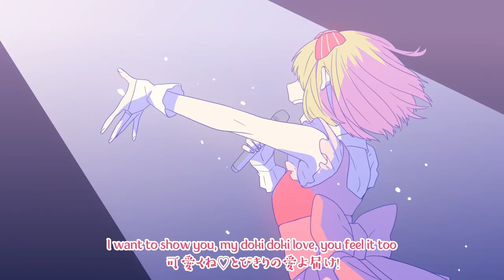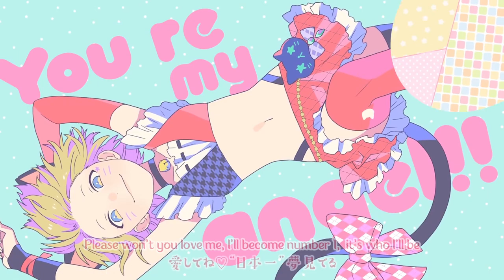【Merobean】 I, An Idol Declaration -English Cover- 【HoneyWorks】 (私、アイドル宣言)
♦Lyrics: shito, gom
♦Composition: gom
♦Lyrics: shito, Gom
♦Arrangement: HoneyWorks
♦Guitar: Nakanishi
♦Bass: shito
♦Piano & Keyboard: cake
♦Drum: Kosuke Higushi
♦Video: モゲラッタ

Vocals (Mona): @Merobean
BG Vocals (Mona's Fanboys): A crowd of @Jefferz
English Translyrics, Mix & Subs: Jefferz

And it's here, it's the day... that we get to Mona's debut song featuring Merobean as our Mona! I know a lot of people have left many comments asking whether I would work on songs from the Idol Series. I still don't have any plans to do LipXLip mainly because there's so many of them, but I am planning to do some of Mona's along with Hiyori's.

Note: I completely forgot that this song had background crowd callouts and I didn't want to trouble people on recording it so Jeff did it all himself solo. Mona has a crowd of 11 Jeff fanboys and no one else-

-English Lyrics-
I want to show you
My doki doki love, you feel it too
If you decide to open your heart, don't forget me
Let my name ring out, I’m asking please

I’m excited to start, today’s lessons and training
I start sing, and then I dance, it’s so tiring
And sometimes I can’t help, but compare myself to them
I need to be, still true to me, start my own trend

If I don’t give it my all, I won’t be able to shine
I wanna sing, to all my fans, reach their hearts, with mine
And that’s why, whenever I’m on the spot
I give it all I’ve got

If you decide to do it, hurry, follow my lead

And here is my smile
A little cheeky, it’s my special style
Is it okay to ask if you’ll be,  cheering for me
And become my fan, I’m just kidding
Feel it inside, shoot for the sky
Expectations maybe a bit high

And it’s here, it’s the day, that I feel will change my life
And it’s the stage, from in my dream, I know it’s time
They have fame, so much style, I feel like I’m so behind
Am I enough, can I catch up, I cannot lie

Maybe it’s not meant to be, I don’t have what it takes
Maybe I’m not good enough, is this all a mistake
But I know, one day if I will make them see
And I’ll claim victory

Please won’t you love me
I’ll become number 1,  it’s who I’ll be
So won’t you make a move or motion, keep it going
Or say something, give a sign to me

Now raise up your hands
With your attention I’ll do something grand
And I’ll give you all my love so sweet
I’m just kidding, don’t resent me
In this moment, won’t regret a thing

Even now, when I’m on this stage
I can feel, something real, it’s a sudden change
Looking out, to the crowd, now I must be strong
And this big, shining scene, and it’s all my song
Let’s go!

I can hear everyone cheer, and I feel something inside
This is proof, that I am here, and it fills me up with pride
Everyone, with me, come on raise your voice
Louder, let’s make some noise!